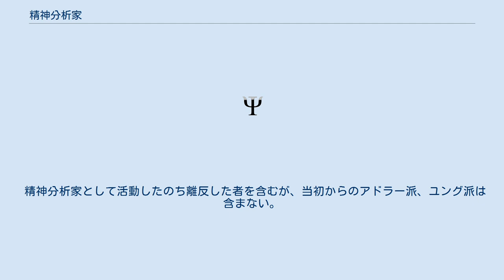精神分析家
精神分析家（せいしんぶんせきか）とは、一般にはジークムント・フロイトの臨床技法を受け継ぐインスティテュートで訓練分析を含む訓練を受け、精神療法としての精神分析を行う者。
 精神分析家になるための基準は国際精神分析協会（IPA）によって規定されている。
その日本支部である日本精神分析協会における基準は以下の通り。
 以上のような訓練を経ることによって精神分析家となることができる。
 ただし、フランスの精神科医で精神分析家のジャック・ラカンは上記のような国際精神分析協会による規定に代表されるような閉鎖的、権威主義的な精神分析家の定義に異議を唱え「精神分析家は自身によってのみ精神分析家として認められる (Le psychanalyste ne s'autorise que de lui-même)」として、精神分析家としての資格は訓練分析によってではなくむしろ「パス (la passe)」と呼ばれる手続きによって与えられるべきであるとした。
特にフランス国内および中南米の国々においては、訓練分析によってではなく、ラカンの示した手順によって「精神分析家」として従事している人たちが多数存在している。
 精神分析家として活動したのち離反した者を含むが、当初からのアドラー派、ユング派は含まない。
出生順、国名は出身国。
 日本出身者以外 日本出身者 日本出身者以外 日本出身者 日本出身者以外 日本出身者